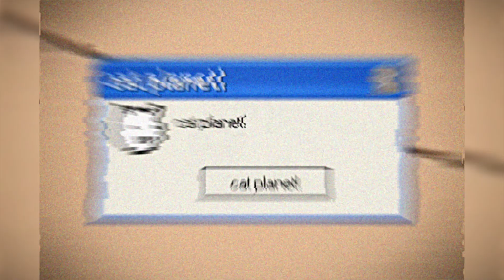Raocow Has Been Cursed!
Well thank you, cat planet cat planet cat planet!!

Here's a little more of a fun/classic video for a change! Made in about 3 days.

Big thank you to KinkyOats for the original audio and some additional help with the video!